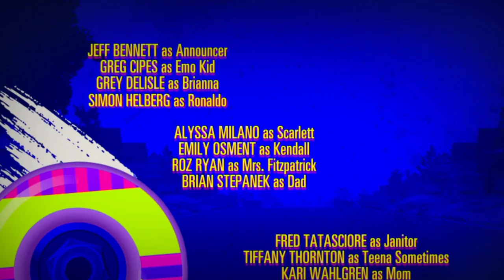Kick buttowski in tamil/Kick buttowski full episodes 12 tamil season 1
Kick buttowski tamil full episodes season 1 episodes 12